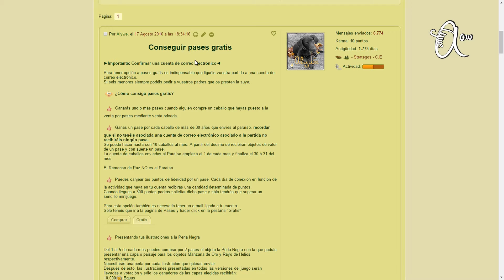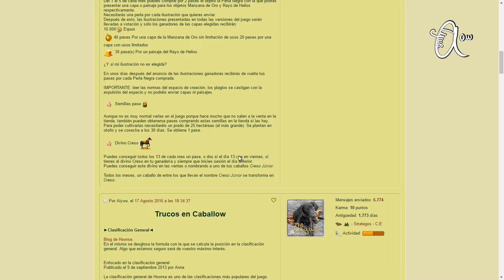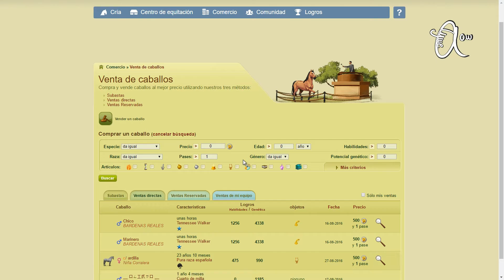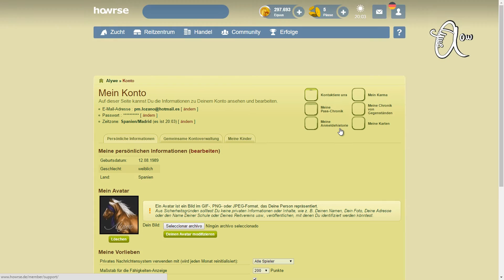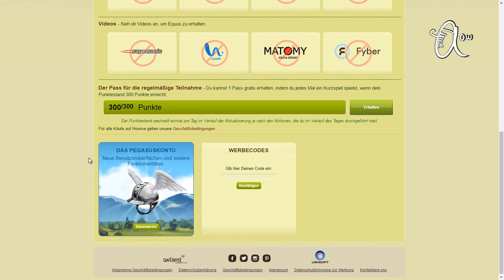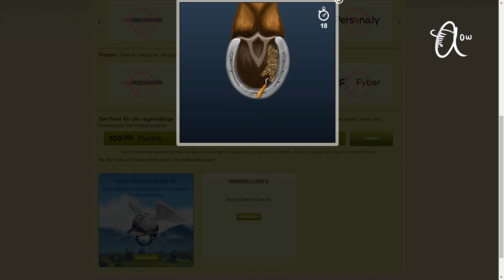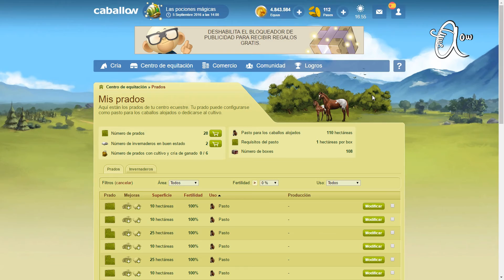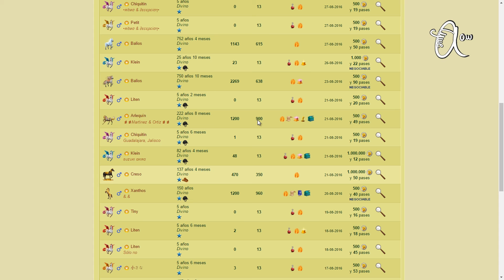♞♞ Conseguir pases gratis en Caballow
Espero que el vídeo os ayude a conseguir esta moneda tan preciada y tan práctica para todo ^^

Aquí el post del foro por si necesitáis consultar más trucos y consejos del juego:

También están las ofertas de los patrocinadores pero a veces fallan, las investigaré un poco y haré un vídeo a parte